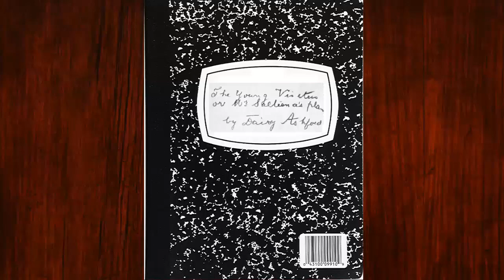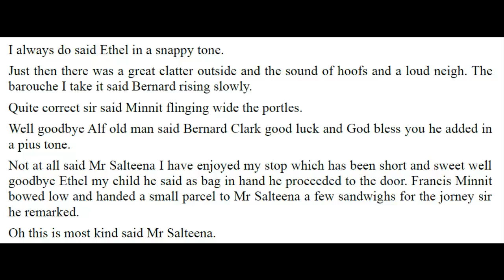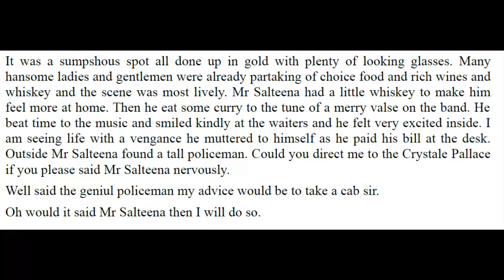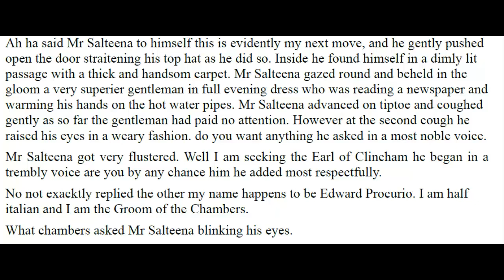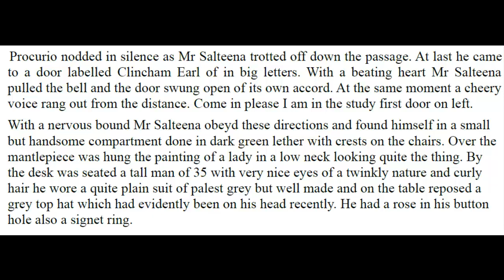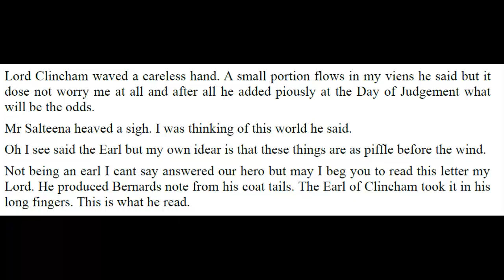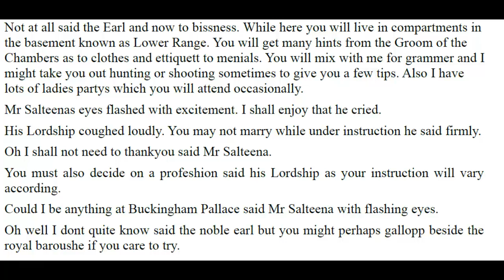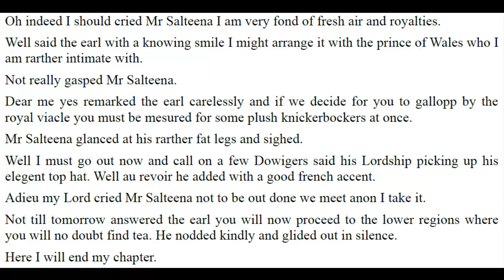🥪The Young Visiters - Ch. 5👖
Re-upload.

Twitter.com/mutantmuseum
Instagram.com/dannycantdrawwell
Letterboxd.com/mistermorrison/

The Victorian class structure and rules of proprietary are already silly enough before filtered through the understanding of a nine year-old.  I'm sure there was some kind of system for those wishing to enter high society, but I have no idea if it was much like this.